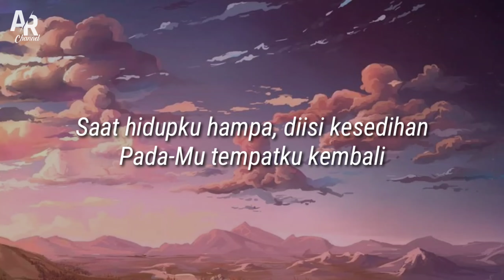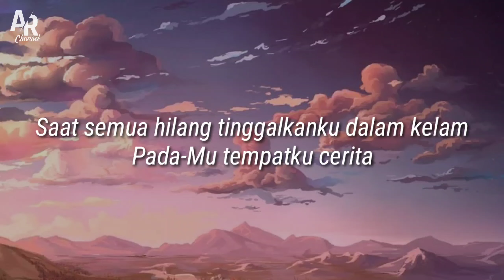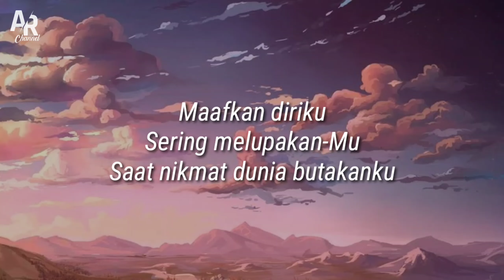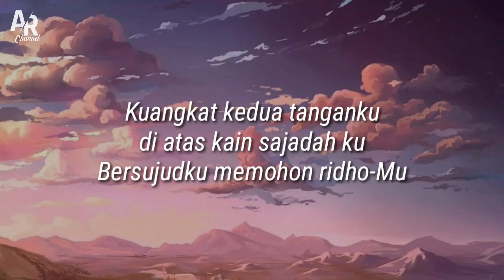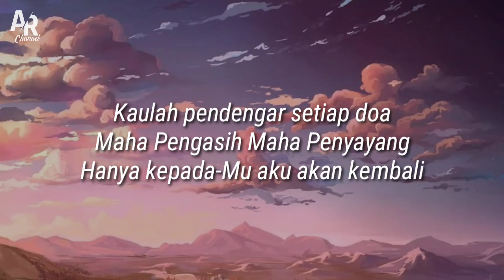Lirik Lagu Padamu Ku Kembali - Nashwa Zahira (Lyrics Music)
Hai teman-teman
Kita kembali upload konten video lirik lagu